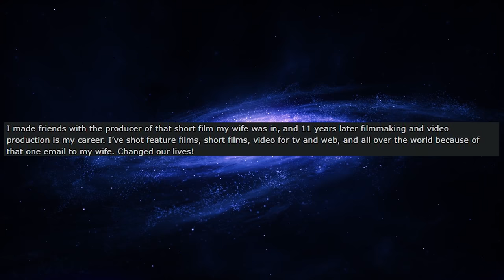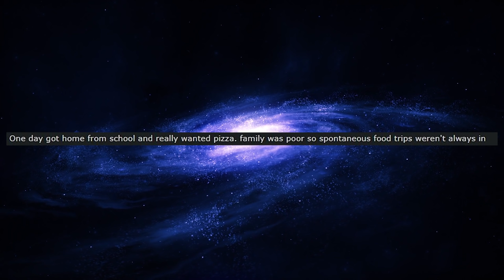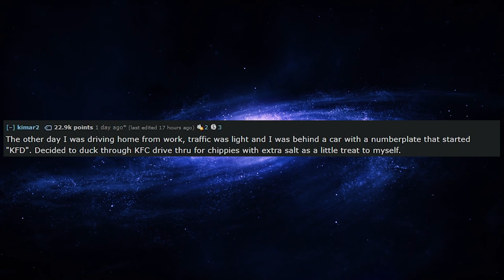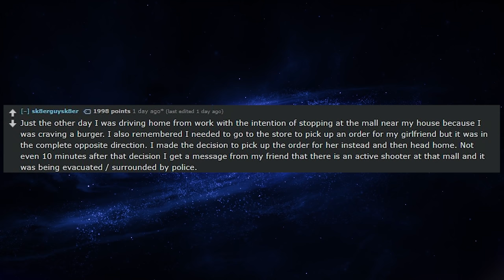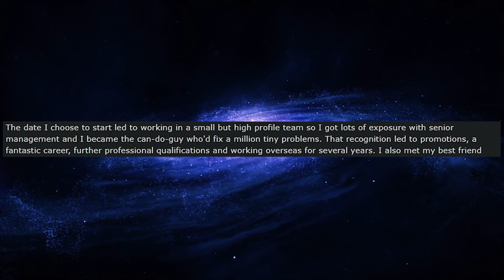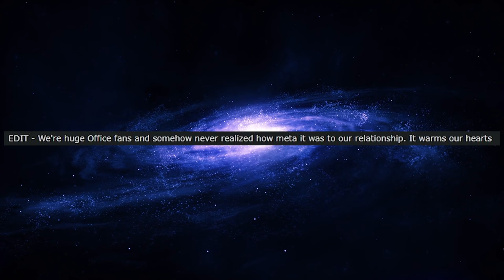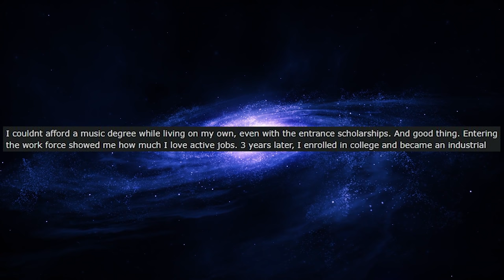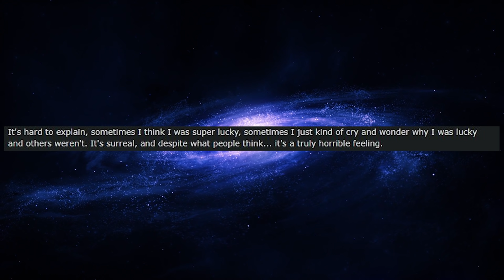r/Askreddit What's The Craziest Butterfly Effect You've Experienced From A Tiny Decision?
r/Askreddit We've all heard of the butterfly effect, how one tiny little decision can snowball into a life-changing events. The people in this story describe the butterfly effects in their lives, like one person who avoided certain death just because he wanted to drink a cup of coffee, or another person who was born just because his mom pushed the wrong button at work.